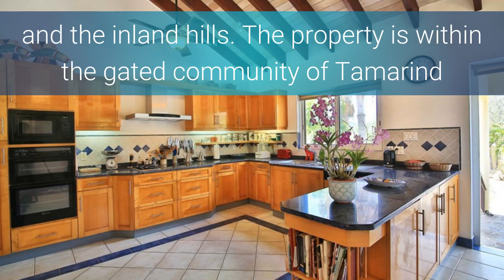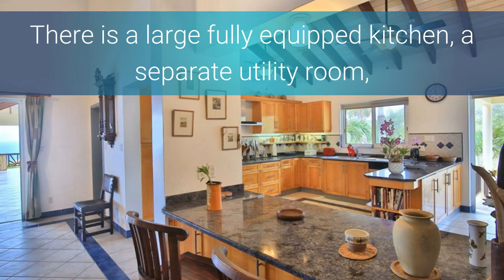Sea Jade Real Estate St maarten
Sea Jade (completed in 2004) is located on an east coast peninsular on the Dutch side at an elevation of 65 metres and 250 meters from the shore line. It is favoured with sea breezes; spectacular views of the surrounding waters (Atlantic) the local islands (St Barts, St Kitts/Nevis, St Eustatia), the sweep of Guana bay and the inland hills. The property is within the gated community of Tamarind Hill Estate which is comprised of 49 upscale properties. All 5 bedrooms are air conditioned and have their own en suite facilities, integrated cupboards and ceiling fans. Outside the covered patio areas overlook the private swimming pool, the mature gardens in which the property stands and the magnificent views. The property is located on approximately 2000 square meters of flat land with its own gated access to two separate parking areas and is enclosed by high walls. There is a large fully equipped kitchen, a separate utility room, visitor restroom and a very substantial lounge all under a vaulted roof with exposed beams. The roof beams are oversized, tied into a ring beam, topped with tongue and grooved wood with clay roof tiles on top. The main construction being block with steel and concrete inserted. The external walls are covered first with plaster and then a durable/paintable coating. There is a large storage area below the property which houses the utilities including a large standby generator supplying both 110 and 220V electricity with its own 150 gallon fuel store. Hot water is supplied mainly by the solar panels on the roof with electric heater back up. Mains water is connected with an alternative of filtered cistern water from the roofs. There is a second cistern which collects grey water suitable for watering the garden etc.